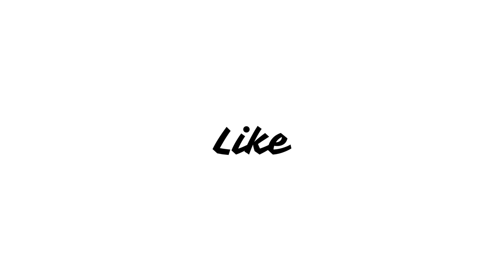Wednesday (2023) Web Series Review in Hindi | Jenna Ortega, Hunter Doohan, Percy Hynes White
A sleuthing, supernaturally infused mystery charting Wednesday Addams' years as a student at Nevermore Academy. Wednesday's attempts to master her emerging psychic ability, thwart a monstrous killing spree that has terrorized the local town, and solve the supernatural mystery that embroiled her parents 25 years ago - all while navigating her new and very tangled relationships at Nevermore.

Wednesday Series Season 1 Review,
Wednesday Series Season 2 Update,
Wednesday Series Cast name and address,
Story of Wednesday Web Series,
Jenna Ortega Wednesday,
Jenna Ortega Dance in Wednesday,